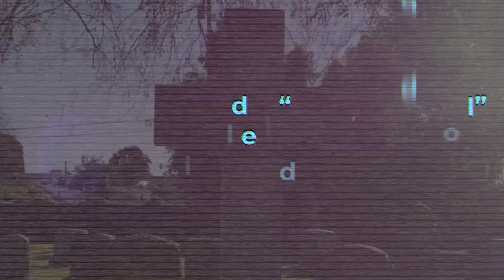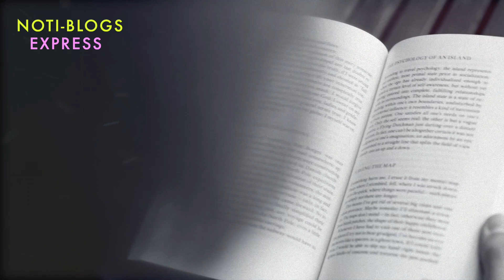"¡Adiós A La Leyenda! : Tina Turner, la eterna reina del 'rock and roll', FALLECE a los 83 años.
Tina Turner, Reina del “Rock And Roll” ha fallecido